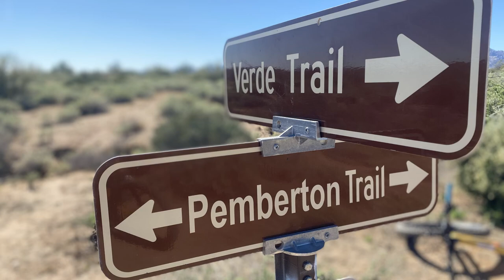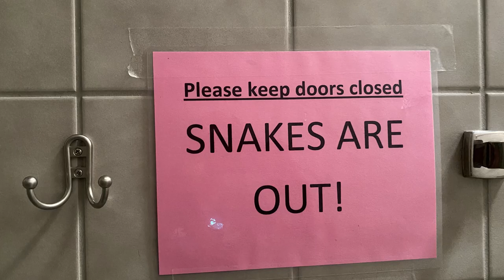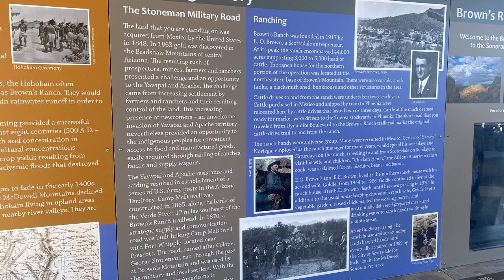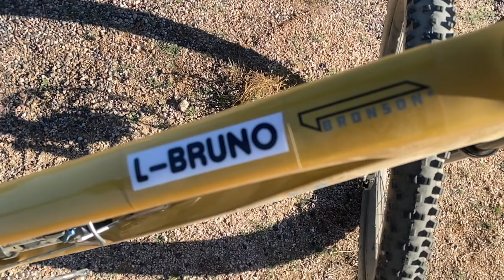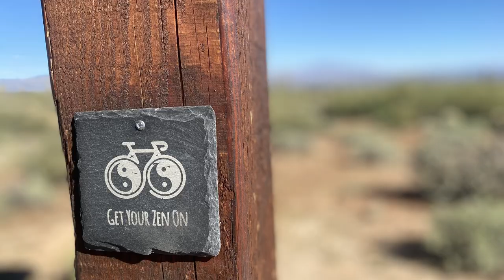Mountain Biking in Arizona’s Sonoran Desert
My great friend Greg and I tackle another mountain biking adventure in Arizona’s Sonoran Desert.